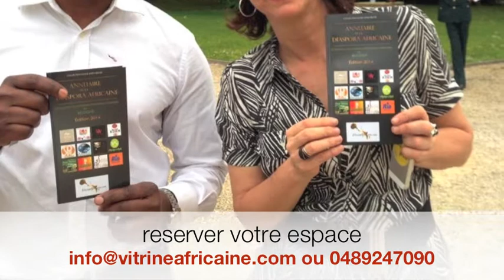Annuaire Africaine de Belgique 2015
Inscrivez vous dans annuaire 2015 des Africains de Belgique.
Medecin, Avocat, Pharmacien, Commerce, Entreprises, Architecte, Plombier , Electricien, Mecanicien, Homme d'affaire, Politique Africain de Belgique Ceci vous concernes.